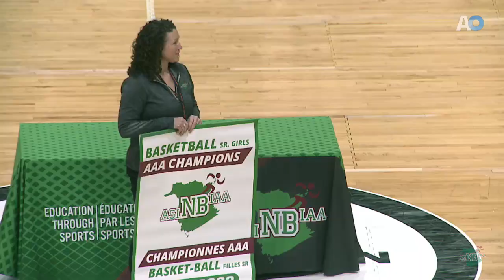2023 NBIAA Final 12 Basketball - Girls AAA Final: Miramichi Valley vs St. Malachys